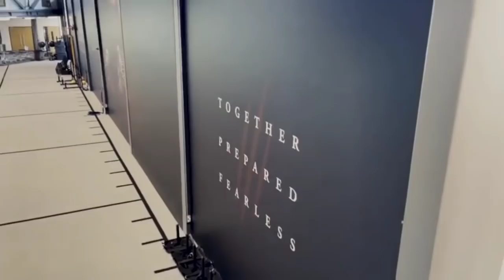Tengku Fahd, Tengku Muhammad & Tengku Ahmad || Lawatan Ke Pusat Latihan Aston Villa